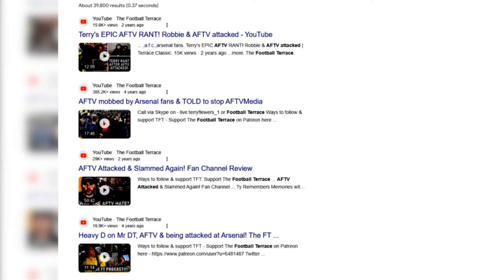Can Man Utd beat Liverpool⚽ Arsenal DONE DEAL! Arsenal are UNSTOPPABLE✅ De Zerbi to Liverpool☑️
Download the Match Bingo app today using the QR code and get 10 free cards per month until the end of the season.

The gaming for good app,  Where every free kick, goal, save, throw-in, corner or substitution could help complete your card.  Just like bingo, the first player to complete one line, two lines or full house wins cash prizes.

0:00 - Intro
3:50 - Mark Goldbridge attacked
5:00 - Paddy on Goldbridge attacks
7:00 - Mainstream Media is not relatable - Terry rant
15:00 - Can Man Utd beat Liverpool⚽
16:30 - Man Utd can get results vs Liverpool
18:00 - Liverpool will steamroll Man Utd
20:29 - Liverpool will have more hunger
22:10 - Liverpool injuries - would you rather go out to Man Utd?
22:40 - Arsenal fans are sick in the head
25:40 - Liverpool bottled the title race?
28:00 - Paddy response to Bottle Claim
32:20 - Kate - Man Utd will beat Liverpool
34:00 - Chelsea are Arsenal's big brothers
35:00 - Superchats 1
45:25 - Score Predictions
47:20 - Newcastle take on Man City
51:40 - Arsenal in European Football
57:40 - Not winning it is failure
1:03:00 - Arsenal are one of the best teams in the world
1:06:00 - Arsenal mentality is unpredictable
1:10:00 - Saka went missing - Connor's Saka take
1:18:30 - What Saka needs to do to impress Don
1:27:30 - Superchats 2
1:38:00 - Ben White New Deal
1:39:30 - De Zerbi to Liverpool or Chelsea☑️
1:44:00 - CB destroys Chelsea and their players
1:52:00 - Don caught out - Chelsea fight